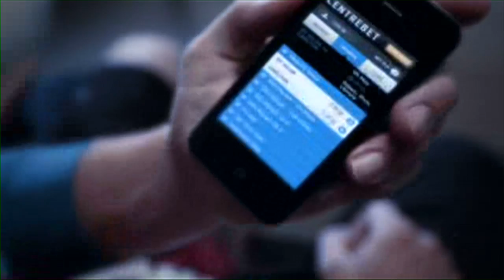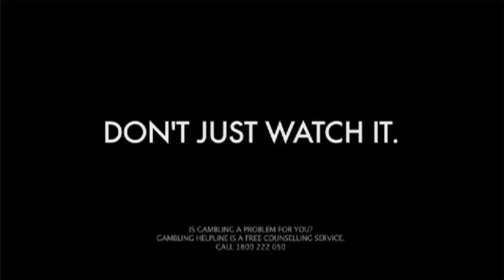Centrebet Friday Factor 27 May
Catch all the latest news from the Linen House Centre as St Kilda prepare to take on Fremantle at Patersons Stadium on Saturday afternoon.